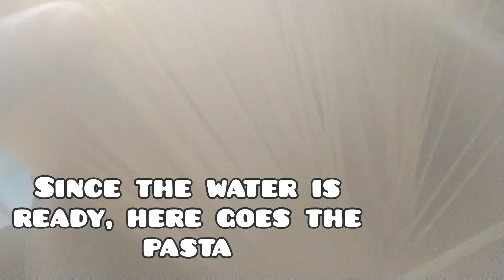Chicken Cheesy Carbonara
Here's our creamy chicken cheesy carbonara easy to cook verry tasty and this is my own style🥰

Ingredients

400g Pasta Spghetti
300g Chicken breast
2 can nestle cream
1 cup evaporated milk
4tbs  cheddar creamy cheese
1pc chicken cube
5 cloves garlic minced
1 onion
1tbs parsley minced
1tsp salt
1tsp black pepper
4tbs cooking oil